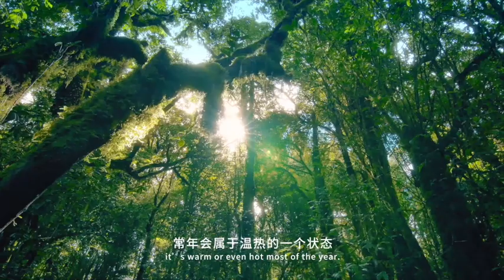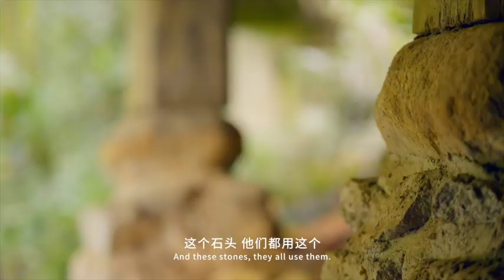Diaojiaolou, a shining pearl in Chinese minority’s residential architecture!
对于傣族人来说
For Dai people,
吊脚楼
stilted building
是最适合热带雨林自然环境的
is a form of folk residence
民居形态
that best suits the tropical forest environment.
我们西双版纳
In Xishuangbanna,
常年会属于温热的一个状态
it’s warm or even hot most of the year.
吊脚楼它楼下是空的
The stilted buildings are hollowed out underneath,
利于通风
which is good for ventilation,
也可以符合我们西双版纳
and it also suits
大家的傣族的生活（习惯）
the habits of we Dai people in Xishuangbanna.